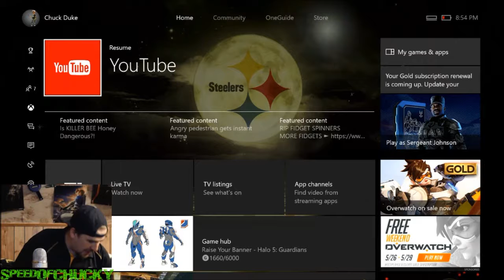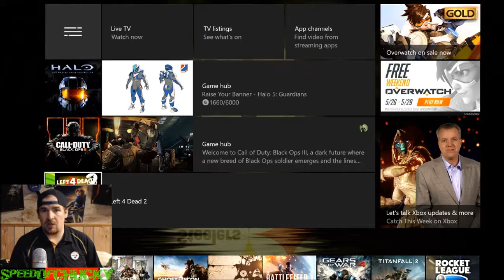Left 4 Dead 2: Dead Center-Hotel Part 1